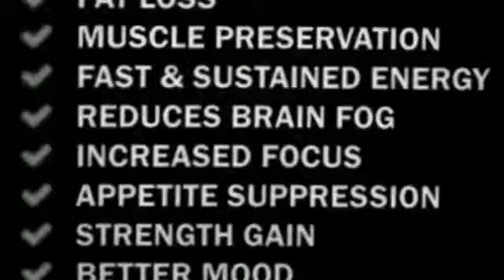OFF THE CHAINZ!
OFF THE CHAINZ! 605lb chained deadlifts 4x2 for some REAL KETO FIRE!  It’s all about the KETO//OS BABY!! (what is it?) (“I want to know more first”) “I love you, LORD; you are my strength.”